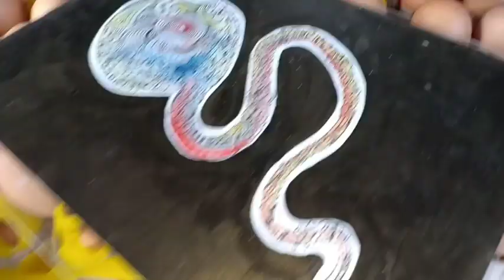Pameran lukisan di kandang ayam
Aksiku bersama para penyumbang telur terbesar di dunia ini untuk kita konsumsi 🤣

AWAL KEHIDUPAN
Art for the community
Aboetd Art painting exhibition
Di kandang ayam petelur
Sebatu, tegalalang, Bali
Senin 19 Nopember 2018